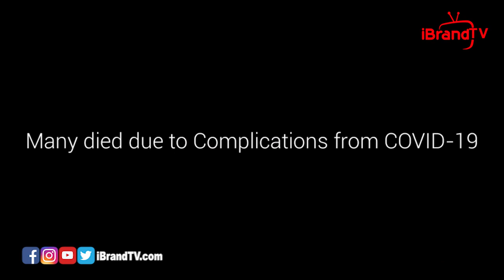Biography of Senator Buruji Kashamu | Tribute & Lifestyle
Senator BurujiKashamu Tribute Lifestyle and Biography

THE BEST IN NIGERIAN NOLLYWOOD BLOCKBUSTERS!!!